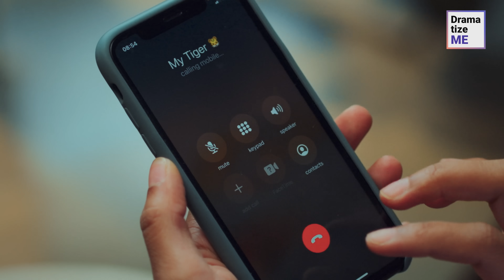CHEATER Gets STEPSON Into TROUBLE | @DramatizeMe​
A cheating husband makes his kid believe his mistress was a ghost. As he couldn't fool everyone for so long, watch what happened next.

You might also like:
PSYCHO HUSBAND Mocked His Wife FOR YEARS, Then Justice Was Served
BRUTAL VIOLENCE Was Prevented By MIGRANT TAXI DRIVER, Watch What Happened Next